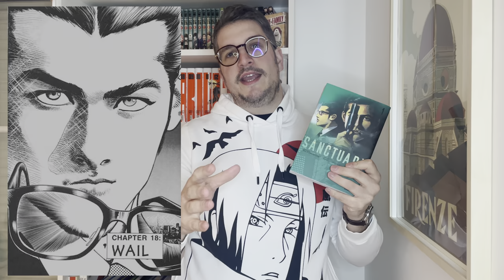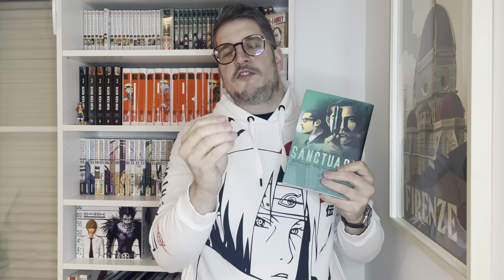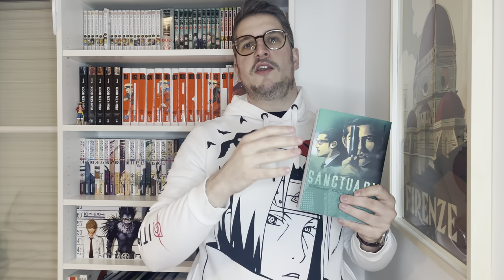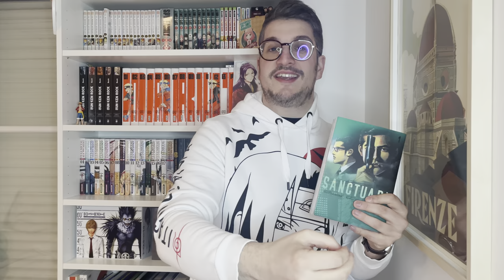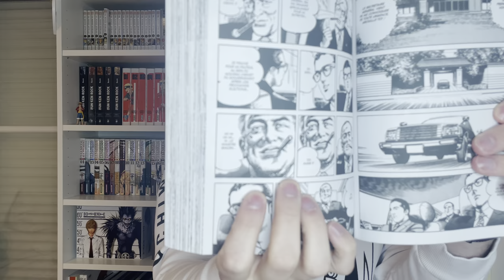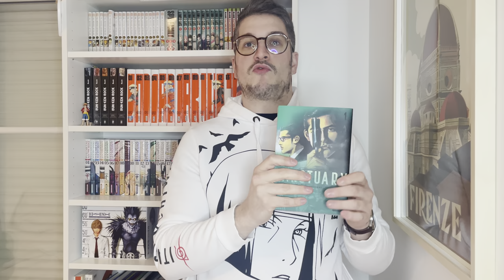Review Jump3 - Sanctuary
Chiaki Asami, le secrétaire de politicien et Akira Hojo le chef de gang… Lorsque Asami, après avoir menacé un parlementaire de scandale, se lance en politique en se déclarant candidat aux élections, Hojo, en tant que yakuza, lui montre la voie vers le sommet. Alors que les univers de la politique et des yakuzas semblaient très éloignés, un subtil enchevêtrement de fils se révèle, laissant entrevoir une bien étrange relation… Qui de l'homme politique ou du yakuza révolutionnera ce pays corrompu ?

Dans cette série haute en trahisons et en complots, Sho Fumimura, également connu pour Ken le survivant sous le pseudo de Buronson, offre un scénario en or au talent graphique d'Ikegami. La série revient aujourd'hui dans une édition Perfect grand format en six volumes de plus de 400 pages chacun. Ne manquez pas cette rencontre avec le classique du genre !

Un classique des seinen à découvrir pour une histoire qui vous emporte. Un coup chez les Yakuza, un coup dans le monde politique Japonais, dépaysement assuré et émotions au rdv.

Sanctuary Perfect Edition - Tome 1
Scénariste : Sho Fumimura
Dessinateur : Ryoichi Ikegami
Traductrice : Elena Faure
Seinen
14,95e

Ending Song Vidéo :
Doc Gynéco - Viens voir le Docteur
Bass – Nate Phillips*/ Engineer – Jamie Seyberth / Guitar – Marlon McLain*
Keyboards – Keith Lewis, Michael Norfleet / Mixed By – Ken Kessie / Producer – Ken Kessie
Recorded By – Ken Kessie, Tulio Torrinello Jr*
Technician [Coordination] – Maureen Droney
Sortie : 1996